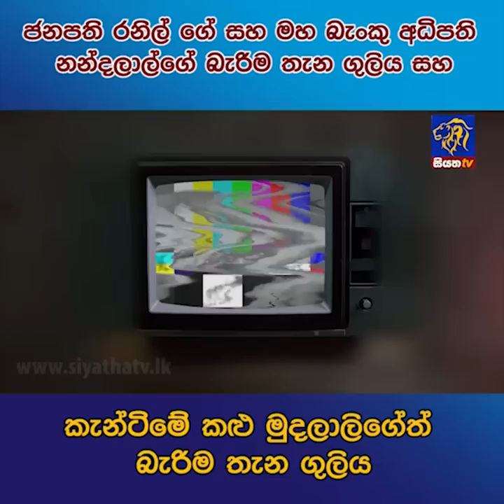ජනපති රනිල්ගේ සහ මහ බැංකු අධිපති නන්දලාල්ගේ බැරිම තැන ගුලිය,කැන්ටිමේ කළු මුදලාලිගේත් බැරිම තැන ගුලිය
ජනපති රනිල් ගේ  සහ මහ බැංකු අධිපති නන්දලාල්ගේ බැරිම තැන ගුලිය සහ කැන්ටිමේ කළු මුදලාලිගේත් බැරිම තැන ගුලිය
| siyathanews